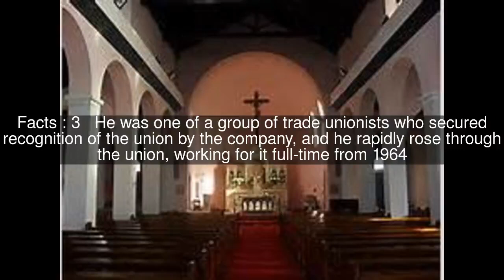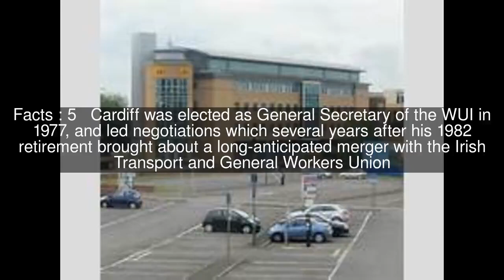Paddy Cardiff Top #6 Facts